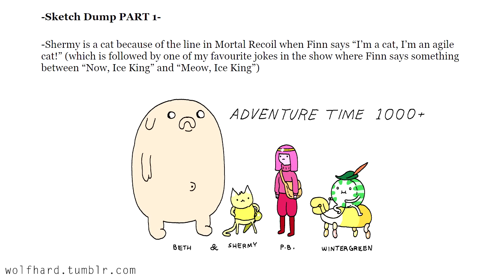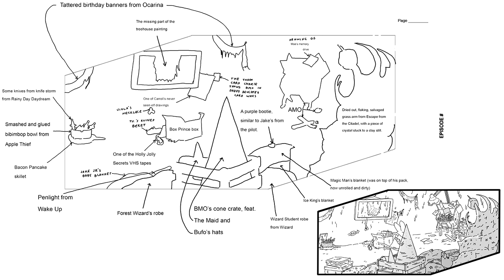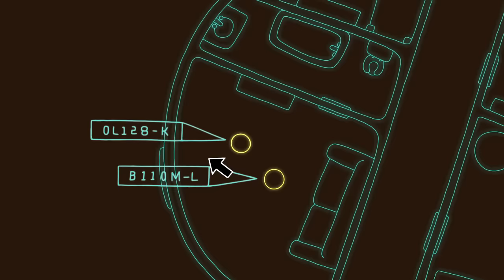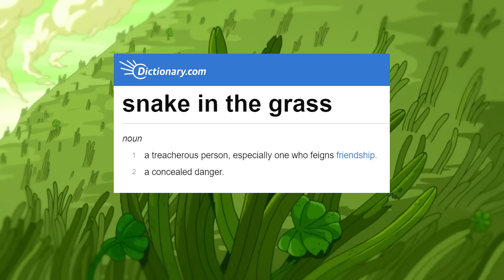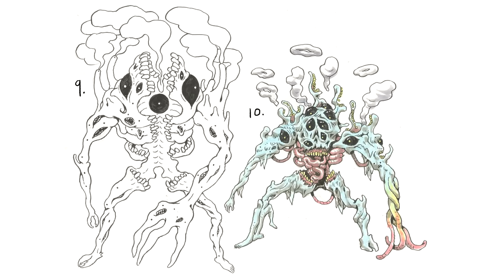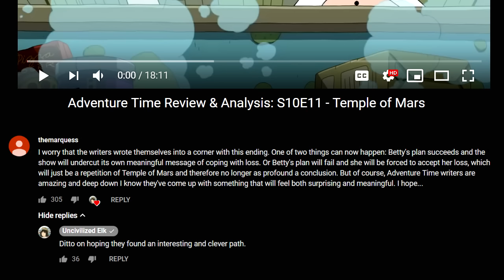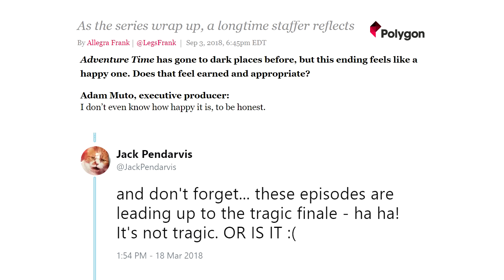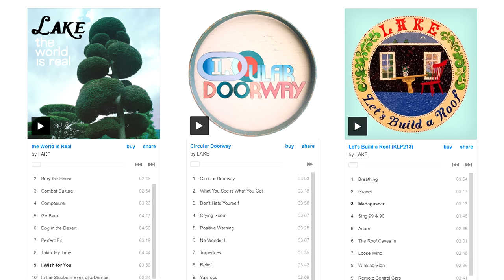Adventure Time Series Finale Megareview: S10E13–16 - Come Along With Me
Will happen, happening, happened.
What an intriguing, emotional, chaotic, and bittersweet end to a wonderful show. The Gum War and Golb may become ancient history in the Land of Ooo's future, but you and I will always be back then. Adventure Time comes to a close, but it feels like the world and characters it created will continue to live on forever (figuratively that is, most of the characters are "actually dead" to quote LSP). Won’t you come along with me as I dissect, analyze, and share my feelings on the AT series finale?

Link to Steve Wolfhard’s drawings that label all the items in BMO’s lair atop Mount Cragdor (before Shermy and Beth broke a bunch of them)

Timestamps:
00:00 - Revisiting the 1000+ Opening
04:12 - Shermy, Beth, & Future Lands
10:33 - Future King of Ooo, AKA BMO
13:47 - The Gum War
20:36 - Nightmare Juice
31:38 - Finn/Fern's Vault
38:48 - Symbolism and Armistice
42:17 - Golb Time
47:59 - Kisses
50:49 - Time Adventure
58:18 - Betty Grof's Sacrifice
1:04:53 - Ice Thing
1:07:22 - Fern the Human
1:09:26 - Island Song
1:11:17 - Ending Things